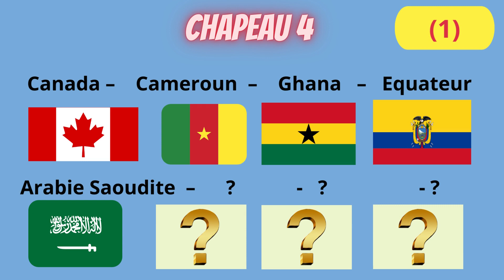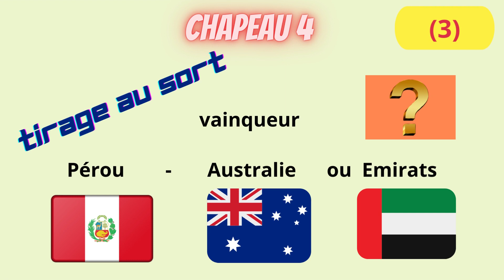Tirage au sort vendredi 1er avril 2022 à 16h GMT à Doha Qatar. Coupe du monde du Football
Tirage au sort vendredi 1er avril 2022 à 16h GMT à Doha Qatar. Qualification Coupe du monde du Football 2022

Tirage au sort
Vendredi 1er avril 2022 à 16h GMT

Lieu du tirage au sort
Centre des expositions
Doha  Qatar
Répartition des équipes en 4 chapeaux
Chapeau 1
Belgique – Brésil – Angleterre – France – Argentine – Espagne – Portugal – Qatar.

Chapeau 2
Mexique – Amérique – Danemark – Pays-Bas – Allemagne – Suisse – Croatie – Uruguay.

Chapeau 3
Sénégal – Iran – Japon – Maroc – Serbie – Pologne – Corée du Sud – Tunisie.

Chapeau 4
Canada – Cameroun – Ghana – Equateur – Arabie Saoudite –

le vainqueur du Costa Rica – Nouvelle-Zélande – Australie –
et le vainqueur entre le Pérou et l’Australie ou les Emirats,
et le vainqueur entre l’Ecosse, l’Ukraine ou le Pays de Galle.

Qualification Qatar

22ème édition de la coupe du monde du football
Date du 21 novembre au 18 décembre 2022

FIFA 2022. Coupe du monde 2022 football. Qatar.
Organisateur FIFA Fédération Internationale de Football Association
Le Qatar pays hôte de la compétition qualifié d'office
Le Qatar a été sélectionné après élimination de 4 pays :
L'Australie, Le Japon, La Corée du sud, Les États Unis d'Amérique
Nombre de participants 32 équipes
 Qualification de 31 équipes parmi 210 équipes nationales
La Ville de Lusail abritera le Match d'ouverture et la finale
Les autres matchs se dérouleront dans 4 autres villes
Ces matchs seront joués à Doha, Al Wakrah, Al Rayyan, Al-Khor
5 confédérations
Nombre de places par confédération
1. Confédération Africaine de Football / CAF /  5 places  / Afrique
2. Confédération de football de l'Amérique du Nord, Amérique centrale et Caraïbes / CONCACAF / 3,5 places / Amérique du Nord, Centrale et Caraïbes
3. Confédération sud-américaine de football / CONMEBOL / 4,5 places / Amérique du Sud
4. Confédération Asiatique de Football / AFC / 5,5 places / Asie
5. Union des associations européennes de football / UEFA / 13 places / Europe

La chaîne de Maria est un ensemble de vidéos à la fois sérieux et ludiques. Vous y trouverez de la musique pour vous détendre, des séries animées, des jeux et des blagues pour vous distraire, ou que vous soyez, après une journée chargée ou encore lors de vos trajets dans les moyens de transports.
LCDM vous réconciliera avec la lecture quotidienne, puisqu'elle lira pour vous les grands classiques. Vous pourrez ainsi profitez des temps d'attente devant les caisses des supermarchés, rentabiliser les heures de ménage, de jardinage ou autres tâches manuelles.
LCDM offre une panoplie de vidéo diversifiées pour vous permettre de trouver le genre de vidéo qui vous convienne quelque soit votre humeur.
Visitez le site web de la chaîne de Maria et sa chaîne YouTube, vous y trouverez chaque jour de nouvelles vidéos pour différents goûts et styles.